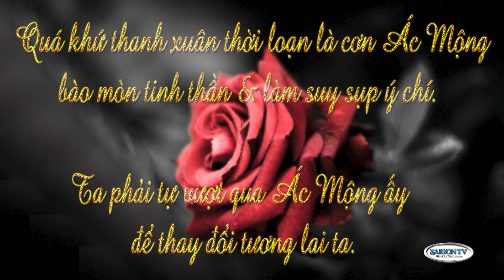Một Tách Trà 🍵 Thanh Xuân Thời Loạn - Phần 1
SAIGON TV📺